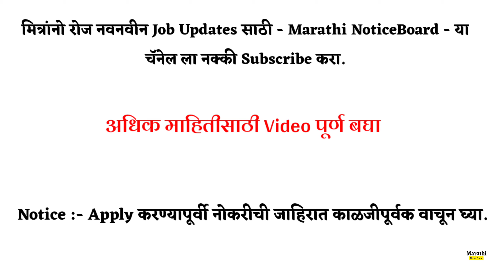स्टाफ सिलेक्शन कमिशन मार्फत MTS & हवालदार पदांच्या 1558 जागांसाठी भरती | ssc mts new vacancy 2023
Related :-
vacancy 2023
best government jobs for 10th passed students 2023
no exam government jobs 2023 10th pass
2023 government jobs 10th pass
2023 recruitment government
2023 jobs for freshers
recruitment 2023 for freshers
recruitment 2023
2023 government job in marathi
12th pass job in Marathi
10th pass govt job
10th pass govt job 2023

 • Sunshine – Tobjan...